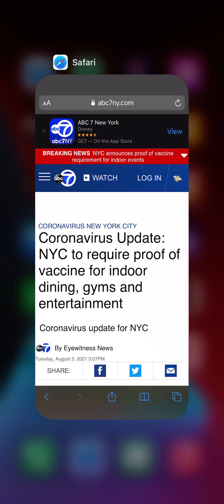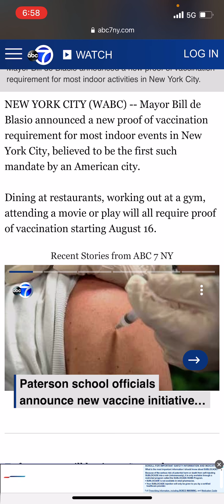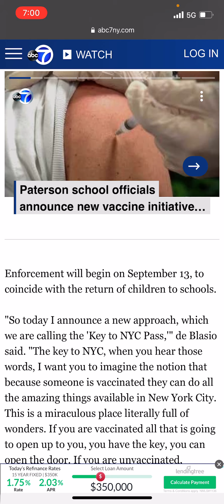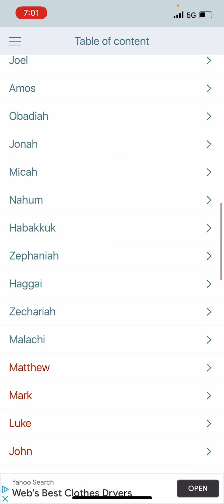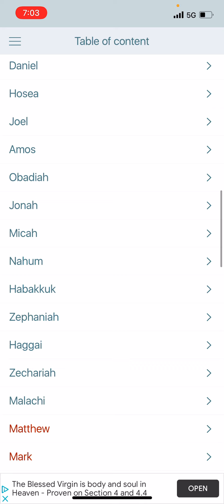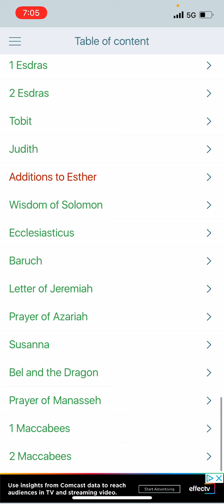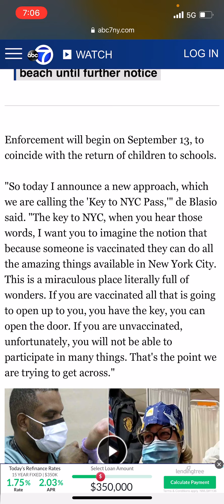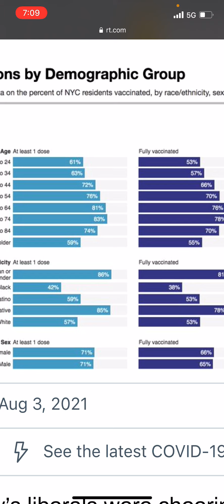No juice - No activities: NYC